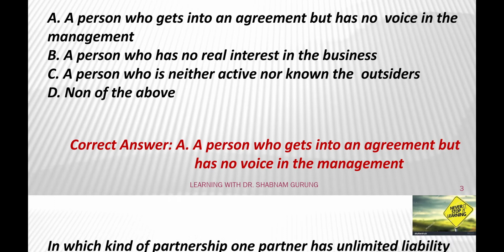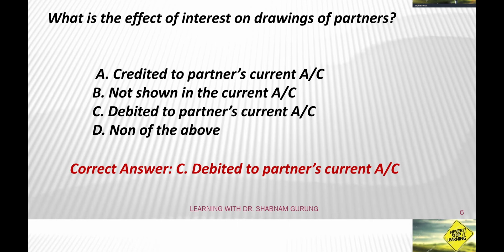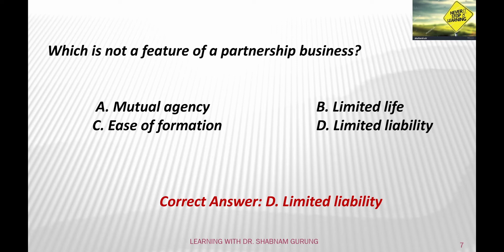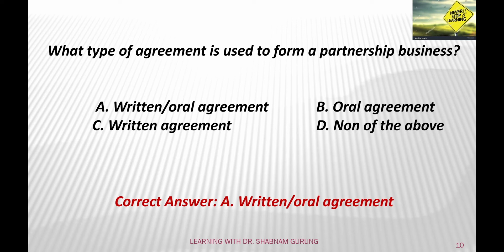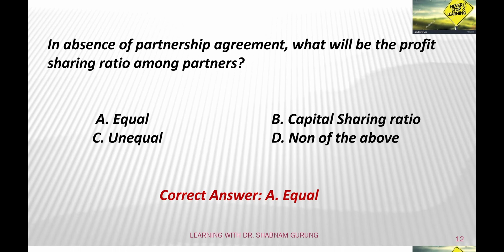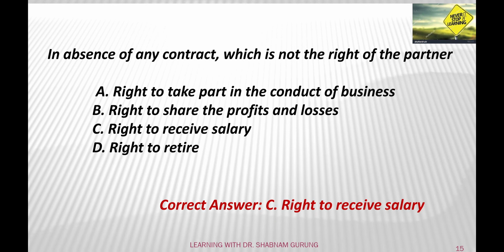MCQ OF LAW OF PARTNERSHIPS MCQ OF BUSINESS REGULATORY FRAMEWORK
A WARM GREETING TO YOU ALL
This video present you the MCQ of Law of Partnership to you all.

Hope this video will become a source of knowledge to you.

LEARNING WITH DR. SHABNAM GURUNG